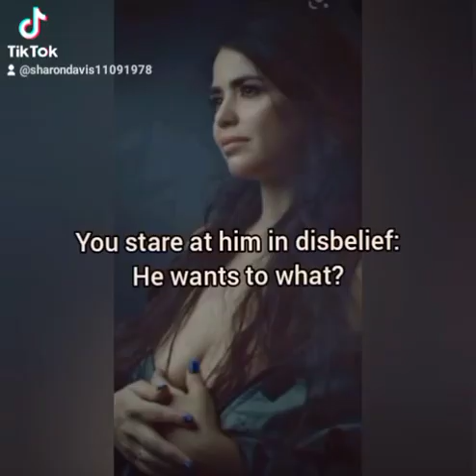someone to watch over you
Castiel sends reinforcements